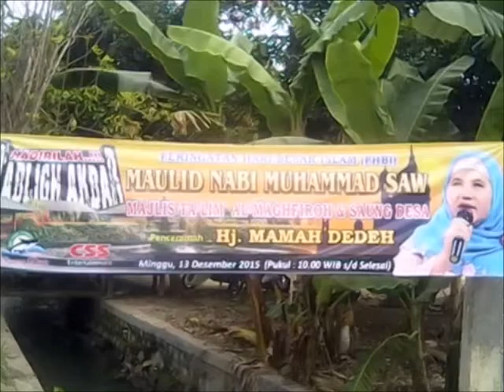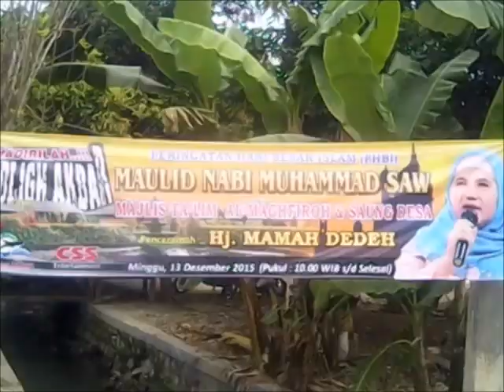Ceramah Malam Jumat - Belajar tabah dari musibah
Kultum pada acara rutin pengajian malam jumat di Masjid Jami Al-Falah, Cibuntu, Cibitung Kab. Bekasi tanggal 28 Januari 2016. Semoga bermanfaat!

Untuk mampu tabah atas musibah, cobalah renungkan hadits berikut:

Bahwasanya mata ini boleh mencucurkan air mata, hati ini boleh bersedih.
Tetapi lisan ini janganlah mengatakan apa-apa kecuali yang di-ridhoi oleh Allah SWT.

Dan bersemangatlah kalian dalam menggapai apa yang bermanfaat bagi kalian.
Dan mohonlah pertolongan kepada Allah.
Serta janganlah kalian bersikap lemah.
Janganlah juga mengatakan, "Andai saja ini saya lakukan, tidak akan terjadi demikian".
Sesungguhnya berandai-andai itu menjadi pintu bagi masuknya perangkap setan.

Wallahua'lam bishowab.

Terima kasih sudah menyaksikan video ini, semoga bermanfaat. Bagikan kepada keluarga, kerabat atau sahabat yang membutuhkan.